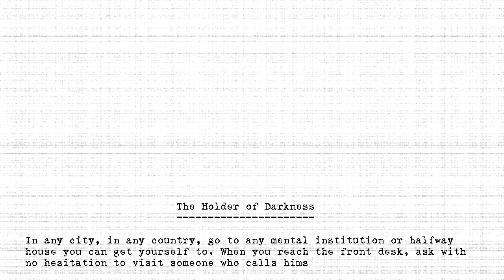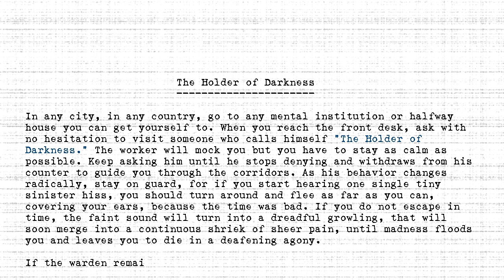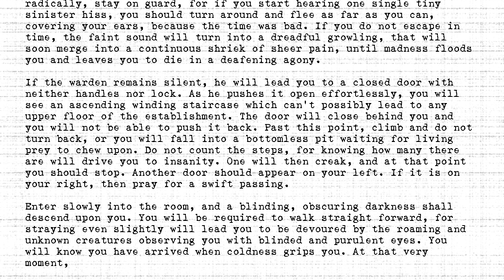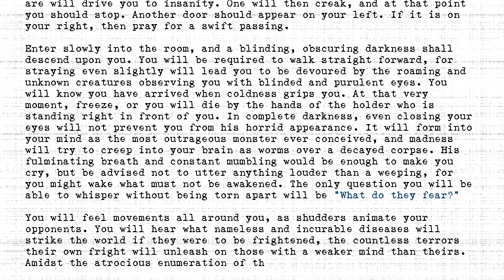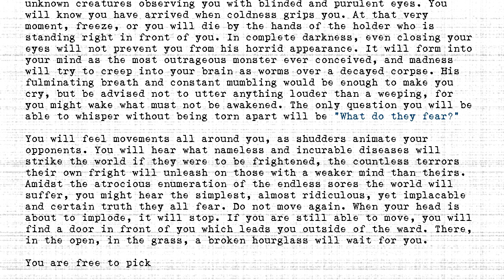The Holders - #013 - Holder of Darkness